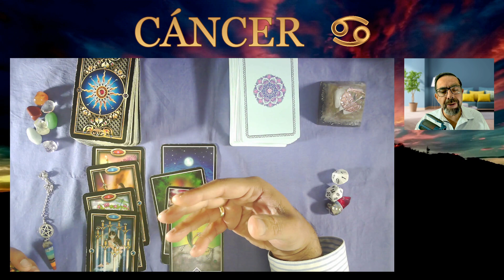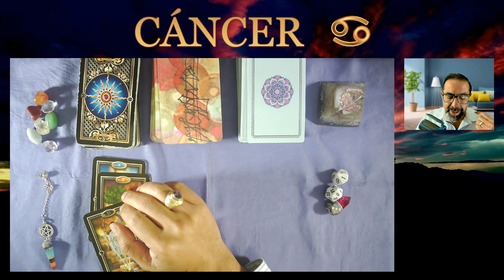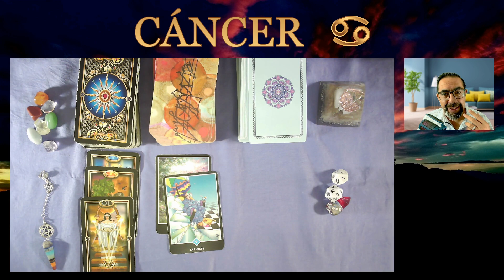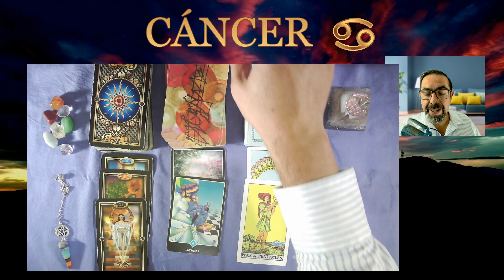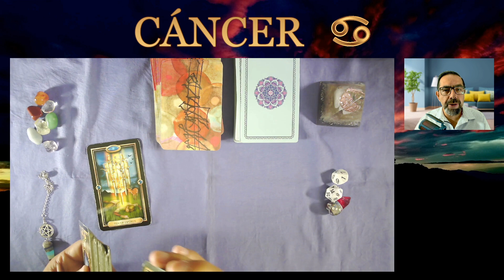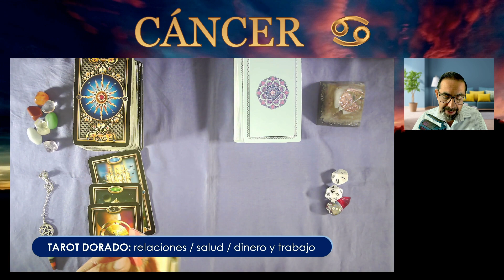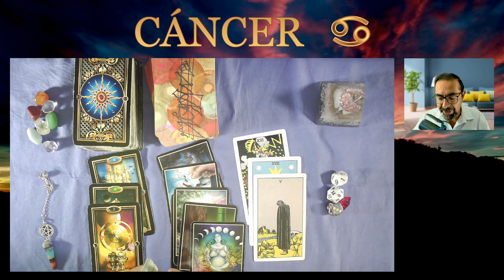CÁNCER ♋ ¡RECUPERACIÓN ECONÓMICA! 💰🌈🍀 AHORA TE SIENTAS SOBRE ORO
👉 ¡ALMA GEMELA QUE MANIFIESTA AMOR, RECUPERACIÓN DE TU SALUD, Y UNA LUZ DIVINA QUE TE AYUDA EN CUANTO A DINERO Y TRABAJO! Esto y más en tu HORÓSCOPO DE HOY. 💰 Tres lecturas de cada tema para tres contextos distintos de personas de tu signo. DEBES VER TU HORÓSCOPO DE HOY.🔮 cancer, no te pierdas las predicciones de las cartas de tarot de tu horóscopo en lo referente al amor, la salud y también el dinero, el trabajo y tus finanzas
00:00 CÁNCER RELACIONES, FAMILIA Y AMOR
07:17 CÁNCER SALUD
11:23 CÁNCER DINERO Y TRABAJO